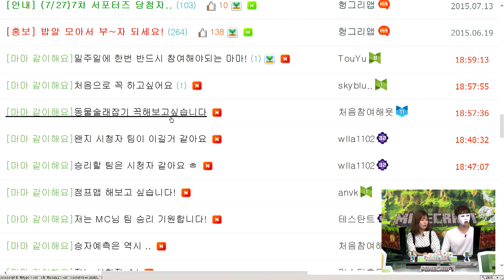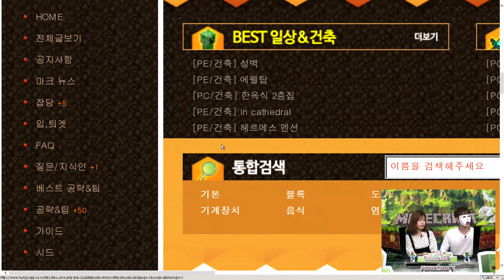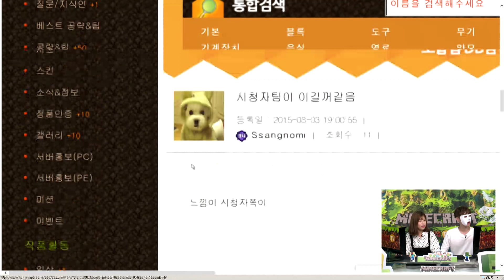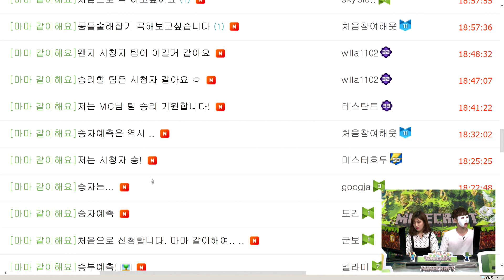[헝그리앱TV] 마음대로 마인크래프트 49화2부 (뷜랑,두리)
마음대로 마인크래프트!

매주 월 저녁 6시 생방송